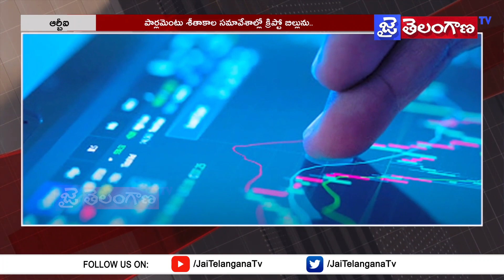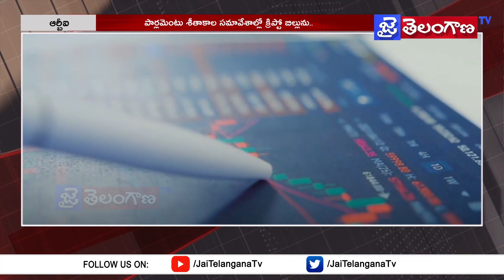పార్లమెంట్ లో క్రిప్టో బిల్లును ప్రవేశపెట్టనున్న కేంద్రం || Jai Telangana Tv